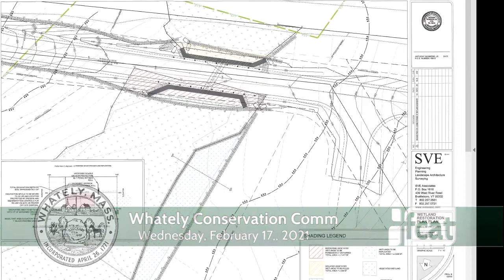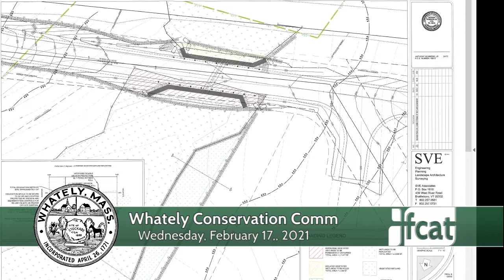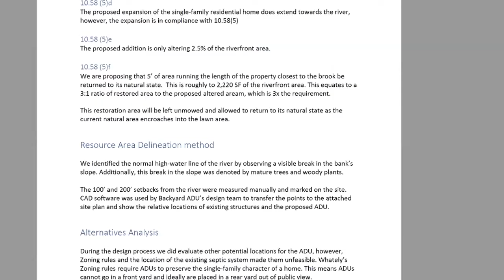Whately Conservation Commission - February 17, 2021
A meeting of the Whately Conservation Commission. Recorded February 17, 2021 via Zoom Technology